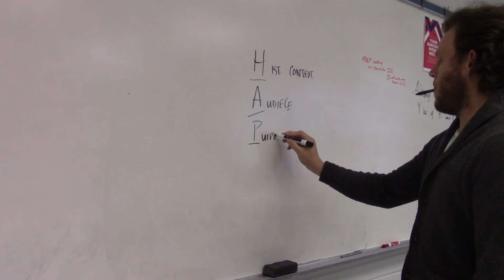Documinute Wedan writing a book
By Chris Davis and Grace Li